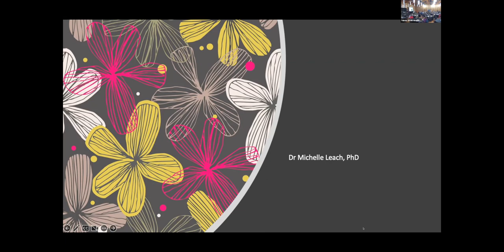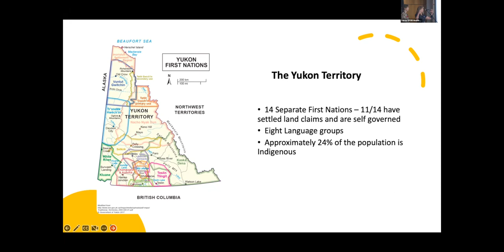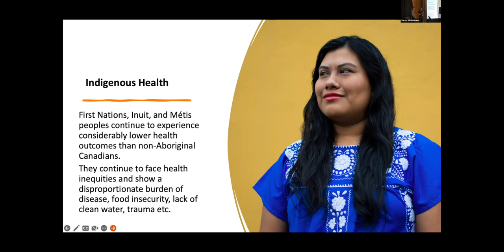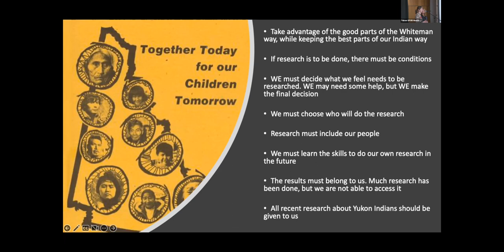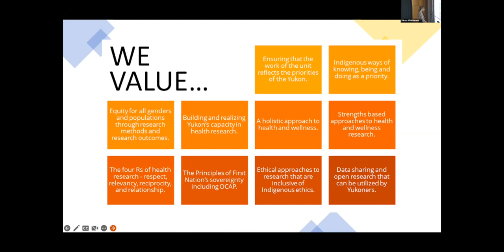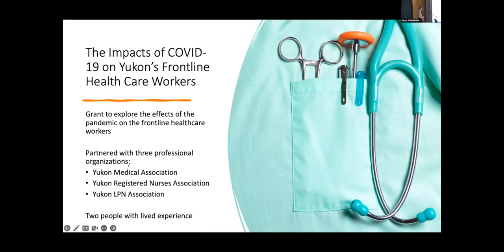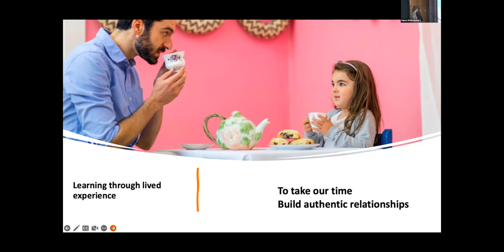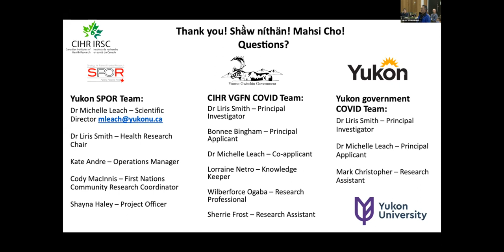Summit 2022 - Day 1 - Introduction to Yukon SPOR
Health Chair, Liris Smith and Scientific Director, Michelle Leach introduce the Yukon SPOR Unit and its activities to date, as well as future plans.